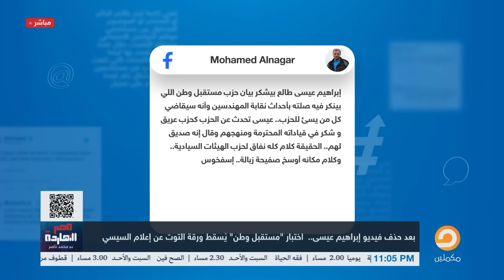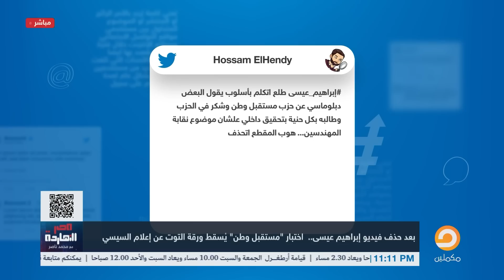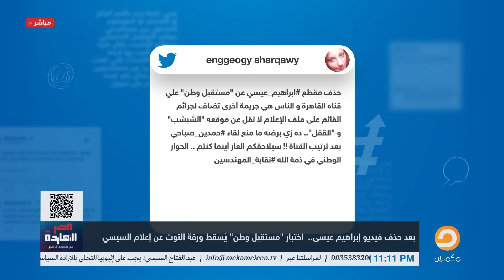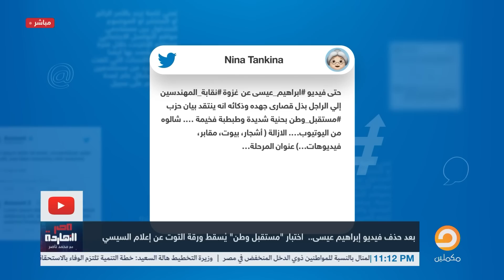ناصر: عباس كامل وحزب المخابرات حذفوا فيديو إبراهيم عيسى.. بس يا ترى ليه؟!